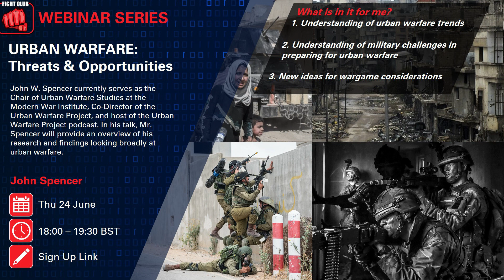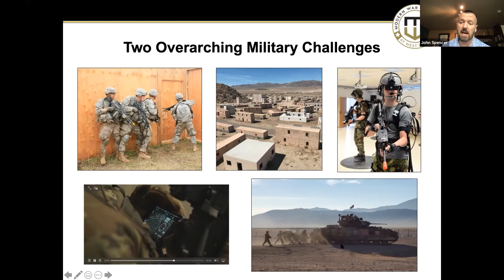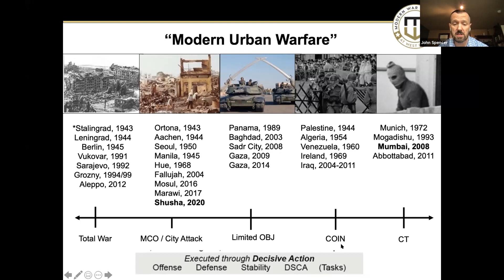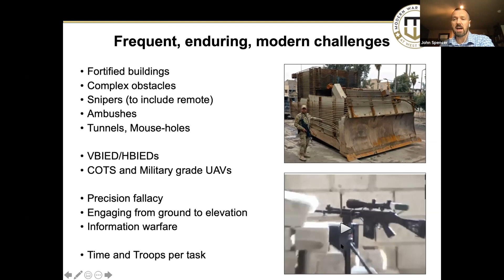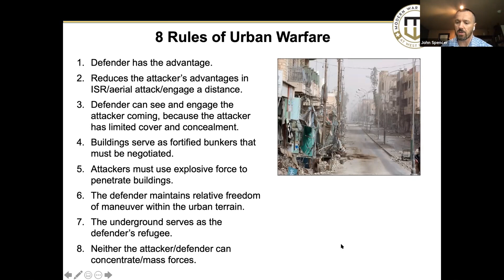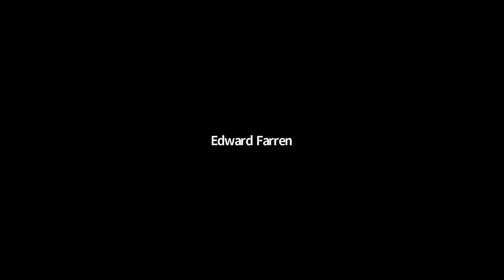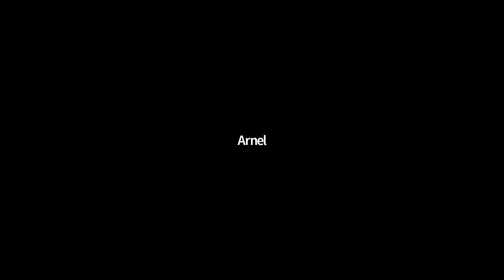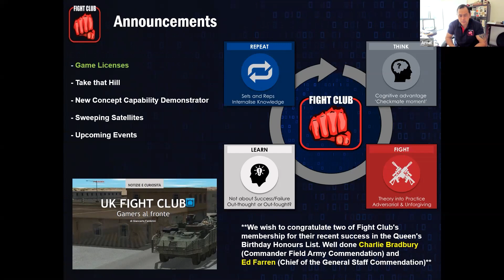Webinar Urban Warfare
John W. Spencer currently serves as the Chair of Urban Warfare Studies at the Modern War Institute, Co-Director of the Urban Warfare Project, and host of the Urban Warfare Project podcast. In his talk, Mr. Spencer will provide an overview of his research and findings looking broadly at urban warfare.